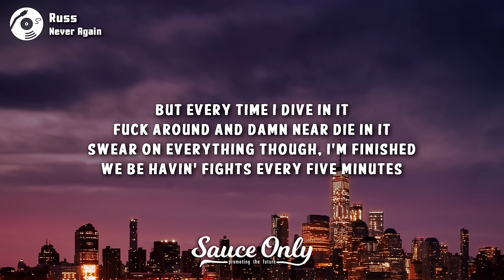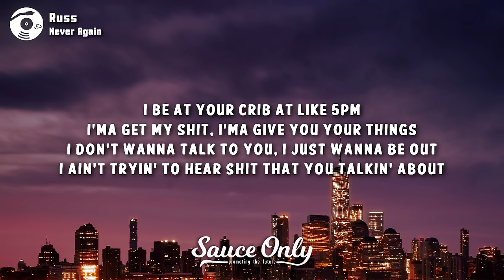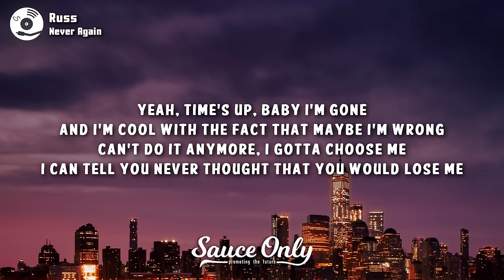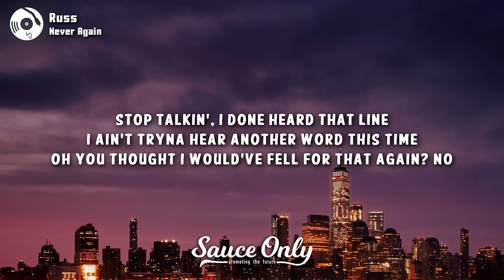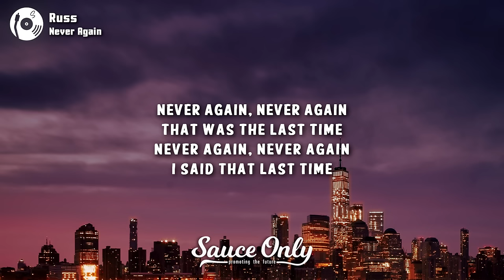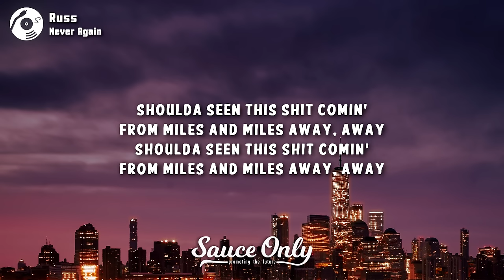Russ - Never Again (Lyrics)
Lyrics for "Never Again" by Russ:

[Intro]
Yeah

[Chorus]
I need somebody who's not gonna stress me and peak my anxiety (Please, chill)
I need somebody who fuckin' respects me and doesn't keep tryin' me (Please, please, please)
Never again, never again, that was the last time (For real)
Never again, never again, I said that last time

[Post Chorus]
Your lack of understanding, patience, poor communication
Got me feelin' like there's no more point in tryna make this work (Work, work, work)
Ooh, can you blame me?
No-ooh, yeah, yeah, yeah

[Verse 1]
But every time I dive in it (Swim)
Fuck around and damn near die in it
Swear on everything though, I'm finished
We be havin' fights every five minutes
Yeah, no, no
I be at your crib at like 5pm
I'ma get my shit, I'ma give you your things
I don't wanna talk to you, I just wanna be out
I ain't tryin' to hear shit that you talkin' about
Yeah, time's up, baby I'm gone (Gone)
And I'm cool with the fact that maybe I'm wrong
Can’t do it anymore, I gotta choose me (Choose me)
I can tell you never thought that you would lose me
But here we are, and there I go, and there you stay (Stay)
And here we are, and there I go, and there you stay

[Bridge]
This shit gettin’ low
I don’t wanna do this no more
Stop playin’, you know
Why you gotta be so cold?
I’m ‘bouta fall right back (Back)
Call you, then I hang up, then I call right back (Back)
Once upon a time you had it all like that
Now I’m movin’ on and I don’t wanna hear another thing about you, no, no

[Verse 2]
Yeah (Ooh-oh)
You tellin’ me you gonna change shit (Please)
That you gonna work on havin’ honest conversations (Ooh-oh)
Stop with all the silent treatment, I don’t have the patience (Yeah)
You gon’ say whatever just to make me stay, you ain’t shit
Stop talkin’, I done heard that line (Shh)
I ain’t tryna hear another word this time (Quiet, quiet, quiet)
Oh you thought I would’ve fell for that again? No
[Chorus]

[Outro]
Shoulda seen this shit comin’ from miles and miles away, away